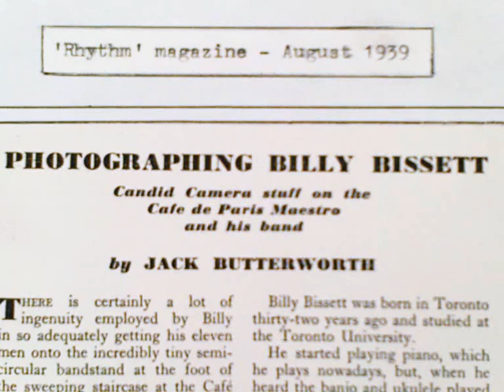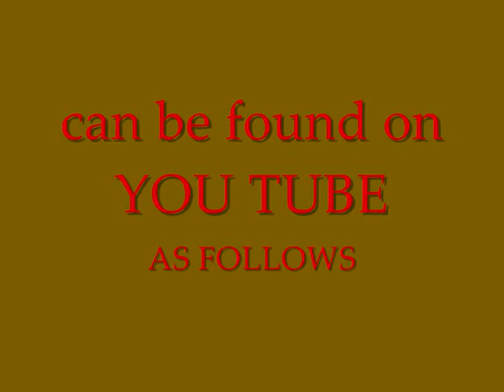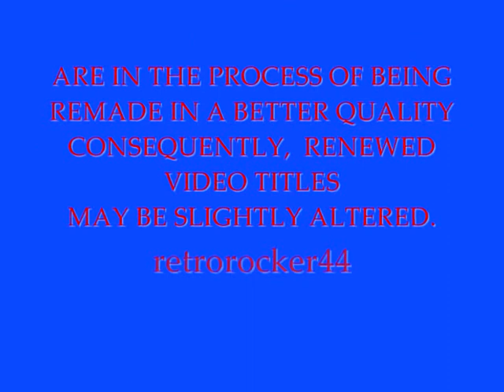HARRY VARLEY WITH BILLY BISSETT AND HIS CANADIANS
HARRY VARLEY WITH BILLY BISSETT AND ALICE MANN AT THE CAFE DE PARIS, LONDON 1937
PLEASE CHECKOUT MY OTHER HARRY VARLEY RELATED VIDS
BILLY BISSETT AND HIS ORCHESTRA
BILLY BISSETT AND HIS ORCHESTRA 1938
HARRY VARLEY PUTTING THE RECORD STRAIGHT
COLIN STREET HALIFAX
MIXENDEN IT THE 1970s
ERIC WINSTONE AND HIS ORCHESTRA 1947
WILLARD ALEXANDER AND HIS ORCHESTRA
BILLY BISSETT WITH ALICE MANN
PARIS 1937
BUDDY ROGERS AND HIS ORCHESTRA
R A F EDINBURGH 1941
rms QUEEN MARY
PARIS 1937
BOURNEMOUTH 1937
R A F PAGENT HENDON 1937
BUDDY ROGERS AND HIS CALIFORNIA CAVALIERS
JAZZ JAMBOREE, LONDON 1940